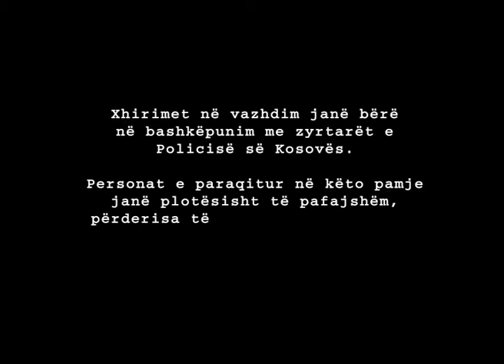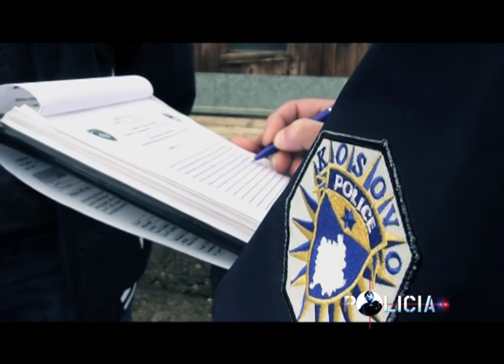Rubrika Policia - Dëmtimi i Prones